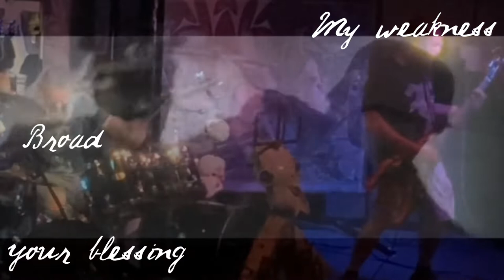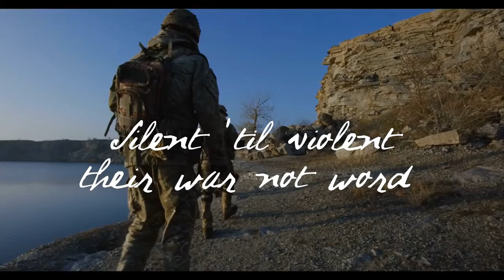Abracadaver - John Woodson’s Leg Official Video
Here’s a lyric video for our song Abracadaver!
Thanks to Danielle Barlow with Dark Raven Promotions for putting it together!